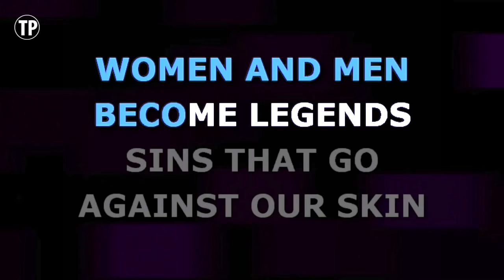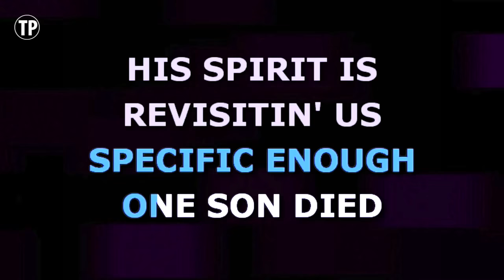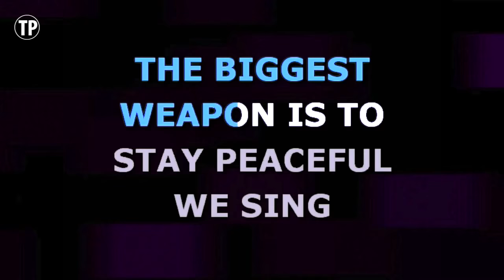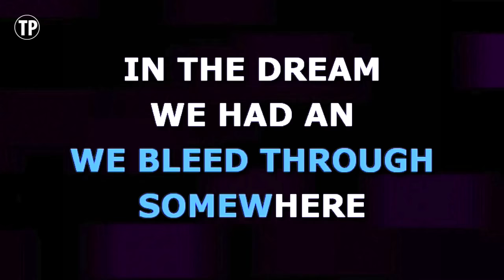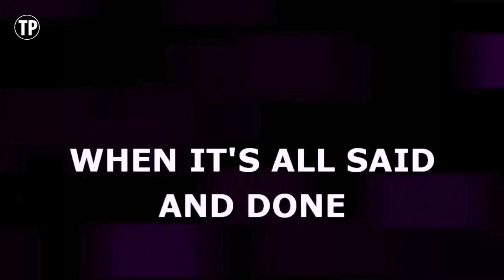John Legend - Glory (Karaoke Version)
Enjoy singing along with this Karaoke Version of Glory as made famous by John Legend.

Glory is a song originally recorded by John Legend. This version of the song has been fully re-recorded and re-arranged by Miguel Galguera

Release Notes:
· Tempo: 82 BPM
· Songwriters: John Roger Stephens / Lonnie Rashid Lynn
· Publishers: EMI Music Publishing